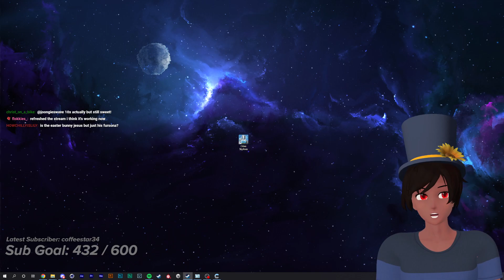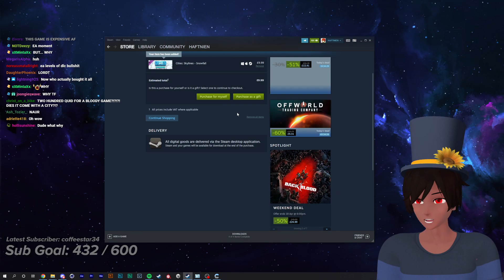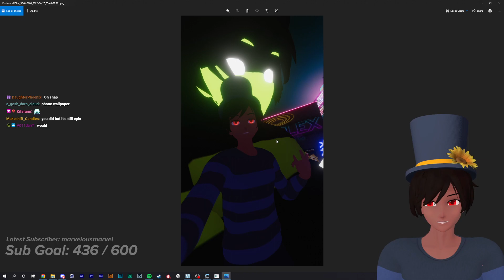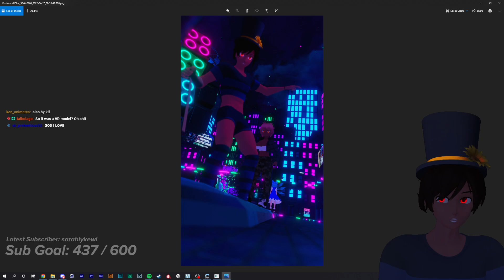Thaf VODS | Cities: Skylines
Thafnine plays Cities: Skylines with chat and makes the world's worst city! He is so good at Cities Skylines!